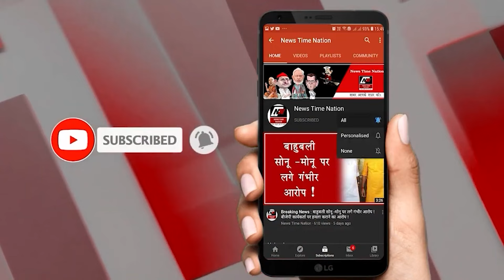सुल्तानपुर में सपा और इंडिया गठबंधन के संयुक्त प्रत्याशी राम भुवाल निषाद ने शोभा यात्रा कि बाधित !